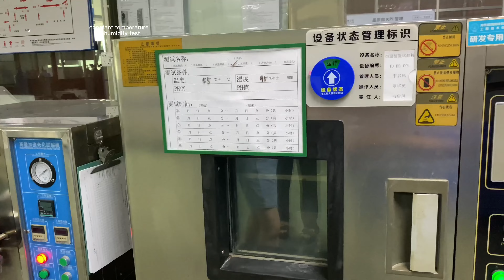Magnet quality control process: 13 Constant temperature and humidity test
JDM has a complete and perfect magnet quality control process .
We guarantee to ensure the most perfect magnet.